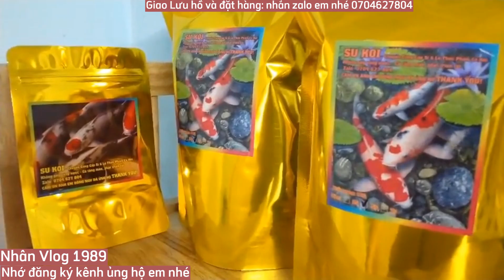Hồ Cá Koi 2 Khối Đẹp - Nuôi Cá Việt Và F1 Đẹp.Hồ Của Anh Tý Ở Quận 12.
Đây là mẫu hồ cá koi 2 khối.mọi người tham khảo nhé.hẹn 1 tuần lên full nhé.😊😊😊😊